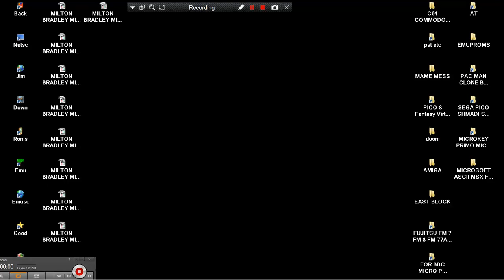MILTON BRADLEY MICROVISION MICRO VISION microvsn 1979 PLAYS SLOTS MAME MESS MACHINE ONE ARM BANDIT